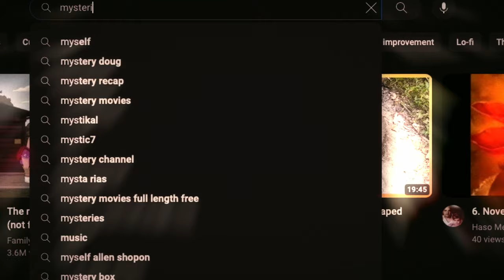3 TRUE Night Drive Horror Stories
Take a chilling journey down some of the loneliest roads as we share three spine-tingling stories of eerie encounters. Story 1 leads us to a desolate intersection, where a mysterious man clutching a tire iron lurks in the shadows. In Story 2, a late-night drive becomes the stuff of nightmares when a biker seemingly vanishes after a collision. Join us as we explore these true tales of fear and the unexplained that have forever left their mark on those who experienced them. Story 3 unfolds on the winding "Mil Cumbres" road in Mexico, where an unexpected blockade and shadowy figures turn a leisurely drive into a heart-pounding escape.

Your support means a lot to us and helps us continue to make these videos.

Story 1:
A 19-year-old woman's late-night drive home turned into a terrifying ordeal as she reached an isolated intersection. The desolate surroundings, with vast cornfields and eerie shadows, set the stage for a chilling encounter. A stranger, clutching a tire iron, suddenly appeared, locking eyes with the driver in a moment of palpable dread. Quick thinking and a daring escape saved her, but the memory of the encounter lingered, leaving her forever changed.

Story 2:
In another late-night drive, a young adults journey along a deserted two-lane road took an inexplicable turn. In the dim glow of her car's headlights, she encountered a red-shirted man on a bicycle who seemed to materialize out of thin air. The resulting collision led to a shocking revelation by a sheriff's deputy: she had encountered the restless spirit of a young man who had met a tragic end on that very road. The eerie encounter left her haunted and profoundly aware that the unexplained could lurk in the loneliest of places.

Story 3:
In the 1980s, a family embarked on a road trip from Morelia to Ciudad Hidalgo, Mexico, choosing the infamous "Mil Cumbres" road, notorious for its treacherous twists and turns. As night fell, their desolate journey took a harrowing turn when they encountered a massive tree log blocking the road. What followed was a heart-pounding escape from menacing figures lurking in the darkness, reminding them never to tread that road again.

We hope you enjoyed this video and if you have your own horror stories to tell, share them with us to be read at